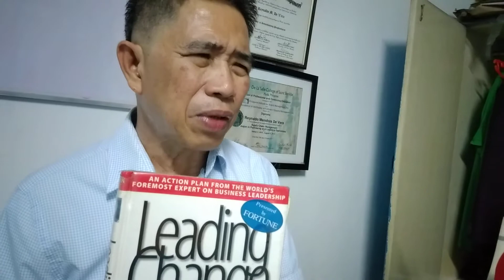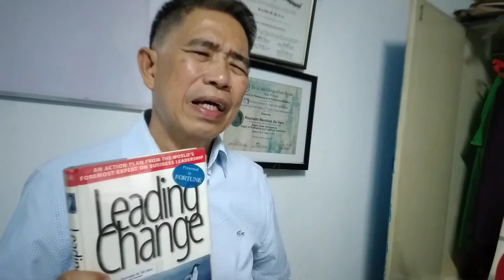HOW TO TRANSFORM AN ORGANIZATION P2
Most organization are traumatically push for change, to reduce costs, enhance productivity and quality.

Prof. Reynaldo M. De Vera is a Management Consultant and OD Practitioner, Corporate Trainor for Pepsi Cola Products, Philippines; Gardenia Bakeries Corp., Pascual Laboratories, Nidec Electronics, Yokohama Tire, Subic.

College Professor at Navotas Polytechnic College, and an MBA Lecturer l at CEU